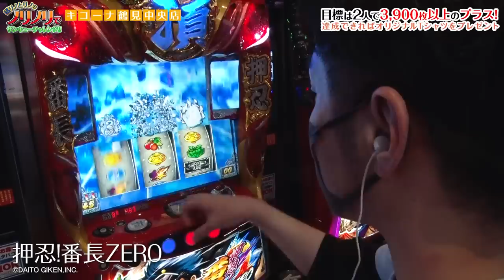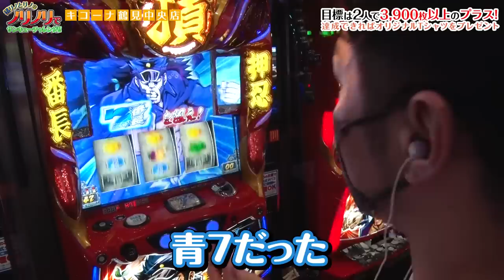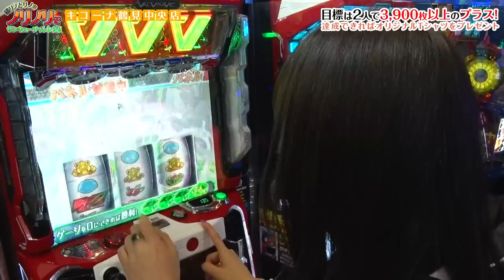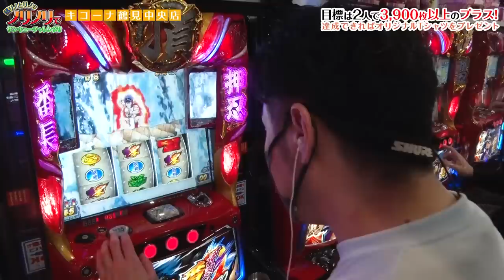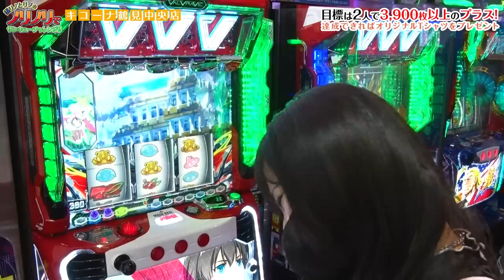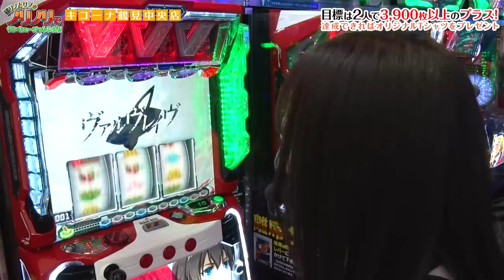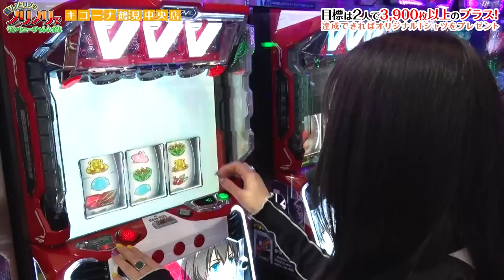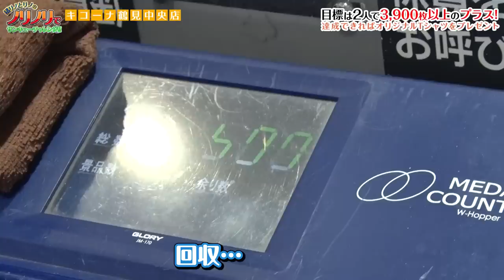[新番組]橘リノとリノのノリノリでサンキューチャレンジ‼ ＃01 （2/2）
【番組説明】
　この番組は[楽しい空間の共有]をテーマに
　橘リノさんとリノさんがノリノリでノリ打ちミッションに
　チャレンジ‼二人の合計差枚数を+3900枚を目指します。
　３名様にプレゼント致します‼
　一緒にTシャツを着て、ノリノリで遊びましょう‼

【出演者】
　☆橘リノ

【収録店舗】
　　所在地：〒230-0051 神奈川県横浜市鶴見区鶴見中央３丁目７−６

【過去の配信】
　＃01　キコーナ鶴見中央店

《公式》キコーナ広報アカウント

キコーナグループ広報アカウント

関西を中心に全国展開するパチンコチェーン「キコーナグループ」が

□配信中番組□
【回胴の女帝】
打倒‼鉄人の名のもとに集められ、建てられた『回胴の館』
そこに集う芸能界を代表するセクシーと美貌を兼ね備えし４人のお嬢様が
館に訪れしチャレンジャーと対峙する。
出演者：森咲智美さん、今野杏南さん、長澤茉里奈さん、天使もえさん

　この番組は、橘リノさんとリノさんがノリノリで
　ノリ打ちミッションにチャレンジ‼️
　３名様にプレゼント致します‼️